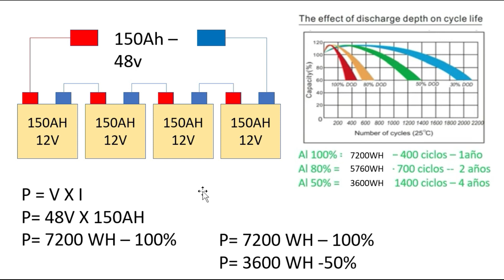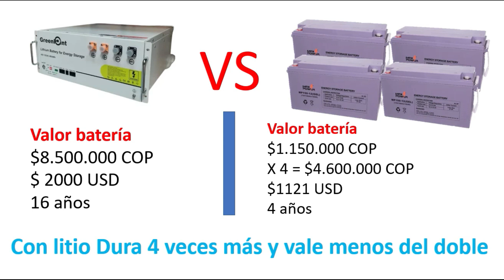✅Batería de Litio Vs batería de gel Cual es la mejor??? #2023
Familia que es mejor comprar baterías en litio o baterías en Gel???
Vale la pena invertir mucho dinero en una batería de litio o mejor sigo comprando baterias en gel.
Pues de eso vamos a hablar el día de hoy así que ponete cómodo ing

Reclame su beca del 80% en nuestro curso de energía solar virtual en vivo.

Videos que no te puedes perder